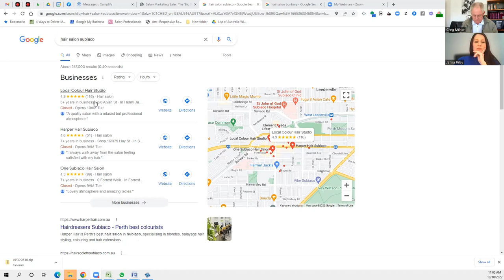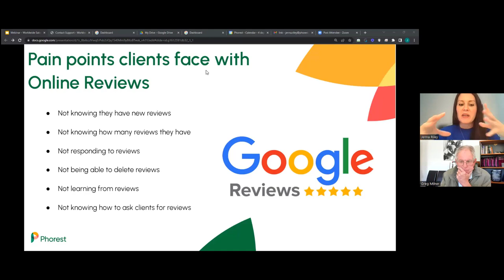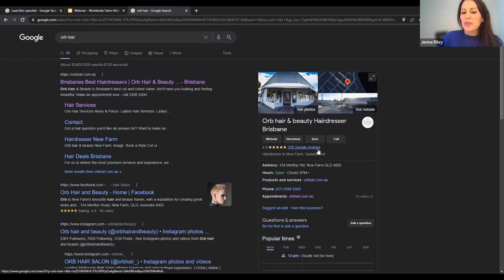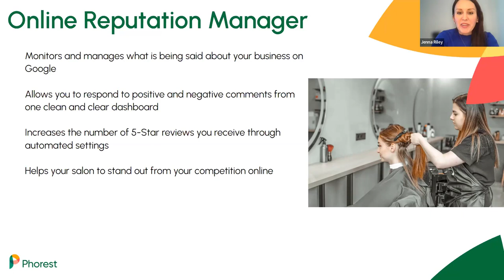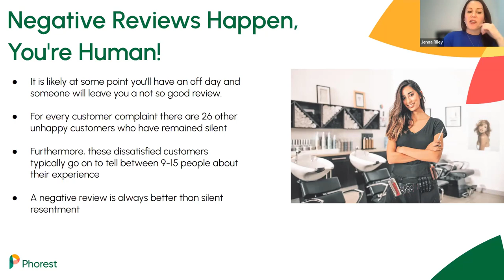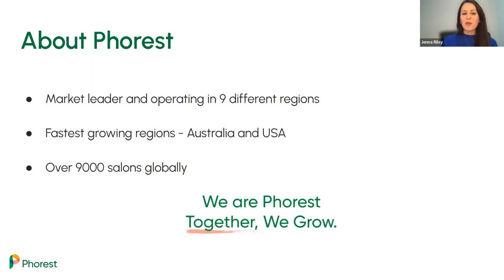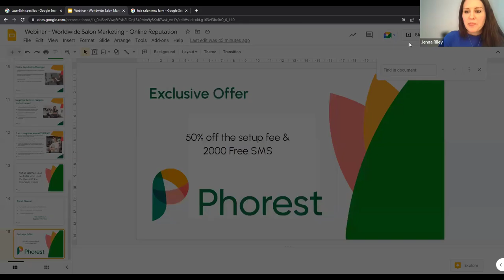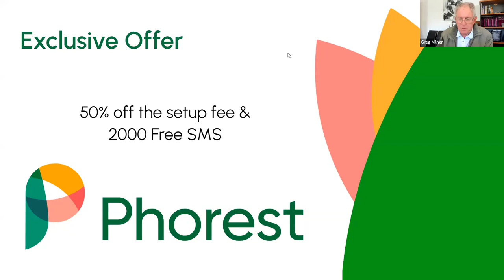How to stop bad Google reviews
Getting 5-star reviews on your Google Business listing is great. Getting nasty, bad ones can be disheartening.
But there ARE ways to avoid getting those bad reviews for your salon or spa.
In this webinar, WSM founder Greg Milner is joined by software specialist Jenna Riley from Phorest as she reveals how 1-star Google reviews can be filtered out, BEFORE they even get into your online listing.